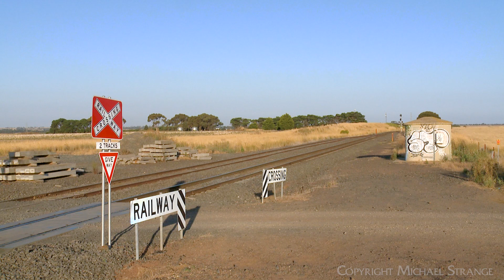5MA5 Pacific National Container Train At Buchter Road (9/2/2023) - PoathTV Australian Railways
A Pacific National container train makes its way across the Buchter Road railway crossing.

Locomotives / Consist: NR97 + NR16,  79 wagons